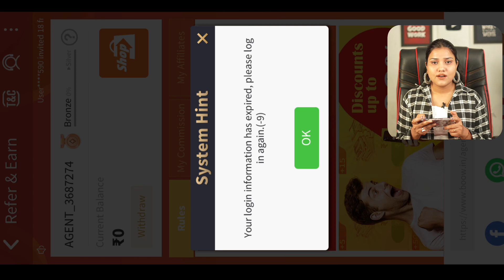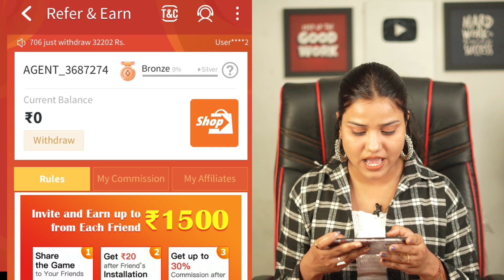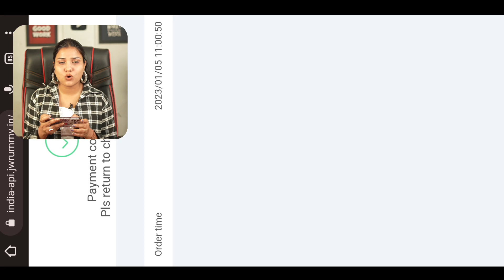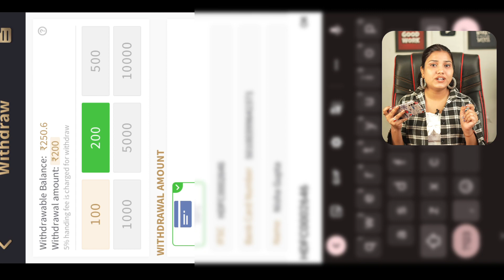New Rummy App 2023 ₹423 Bonus🤑 | New Rummy Application Today | Dragon Vs Tiger Trick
New Rummy App 2023 ₹422 Bonus🤑 | New Rummy Application Today | Rummy App | Dragon Vs Tiger Trick

Signup Bonus ₹423 New Best Rummy App 2023 | New Teen Patti Earning App | New Rummy Earning App Today

iss video maine apko aise gaming earning app ke baare me btaya hai jisse aap daily ka 2000rs paytm cash le skte ho

Queries Solved-

1. teen patti game today
2. teen patti paytm cash game
3. teenpatti paytm cash
4. teenpatti game earn money
5. teenpatti real paytm cash
6. game real paytm cash
7. playing rummy game for real cash
8. best rummy game to earn money
9.online rummy game for real cash
10. rummy game earn money
11. online rummy games for real cash
12. rummy online real money game
13. new rummy earning app
14. new teenpatti earning app
15. rummy earning app
16. new rummy app
17. Best rummy earning app
18. Best rummy game to earn money
19. Rummy se paise kaise kamaye
20. Rummy khel kar paise kaise kamaye
21. Best rummy app
22. New rummy earning app
23. New rummy earning app 2023
25. Rummy playing trick
26. New earning app 2023
27. Referral and earn bonus.
28. Bonus
29. Earn Money online
30. Referral and earn.
31. Best earning app in 2023
32. online earning kaise kare.
33. ghar bethe online paisa kaise kamaye.
34. best earning app today.
35. online game play and earn.
36. game tricks.
37. Best earning app today
38. Agent based earning by app.
39. Andar Bahar.
40. Rummy Gold.
41. dragon vs tiger tricks 13000 se 51000.
42. dragon vs tiger winning trick in 2023.
43. dragon vs tiger winning trick in 2023.
Real cash.
Cash withdraw problem.
rummy Wealth.

500 New Earning Apps 2021 Today Free Paytm Cash | Best Paytm Cash Earning Apps